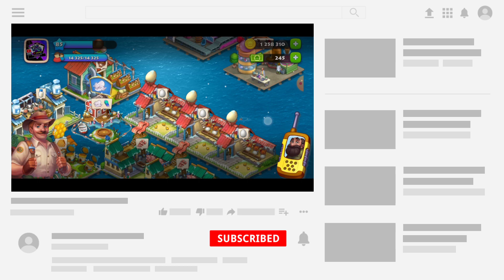TOWNSHIP : BIG SCREEN ADVENTURE , TOKEN HUNT , LEVEL GAMEPLAY #34 ,NO REGATTA #1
Township: a great game for the whole fami0ly!

Township features:
● Play with your Facebook and Google+ friends or make new friends in the game community

Tysm!